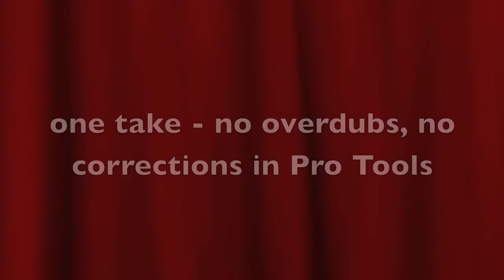9 year old Sophia Tedesco singing DISNEY'S "Part of this World"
Sophia Tedesco's First singing session - from Disney's Little Mermaid - "Part of Your World" - Key of F concert - dead on pitch without hearing a note before, no lyrics needed, no backing track, no Pro Tools editing, just a little reverb added, like an American Idol or the Voice audition. but sadly when she gets to the age to be able to audition, will these shows be around. ?